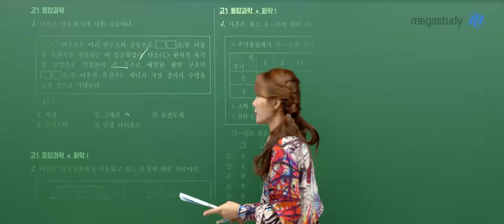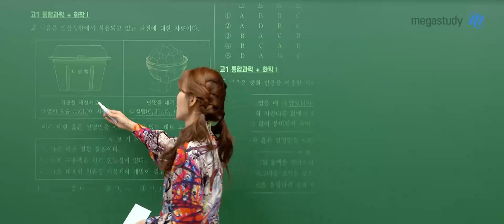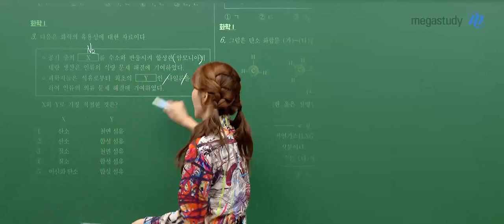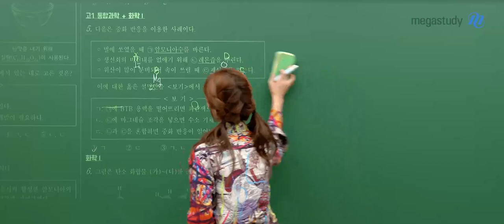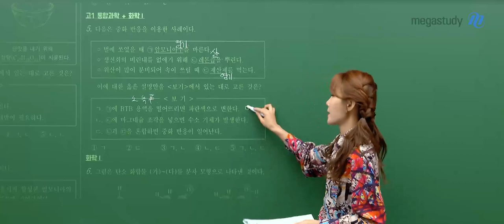[메가스터디] 과학 우마리아쌤 - - 3월 학력평가 고2 화학l 해설강의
과학 우마리아 선생님의 고2 3월 학평 화학l 해설강의 영상입니다.

- 과학 우마리아 선생님을 더 알고싶다면?